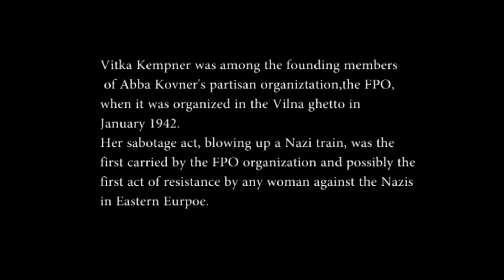conversation between Michael Kovner and Vitka Kempner